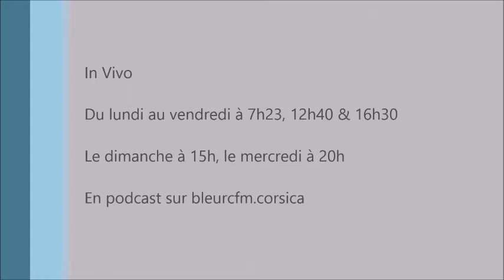Clip In Vivo RCFM Bertrand Filhol Coutelier